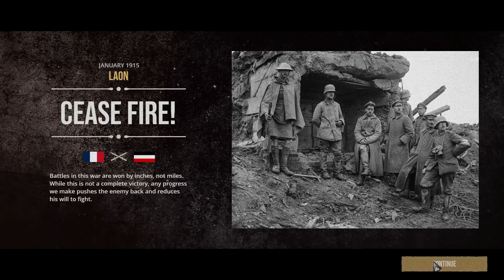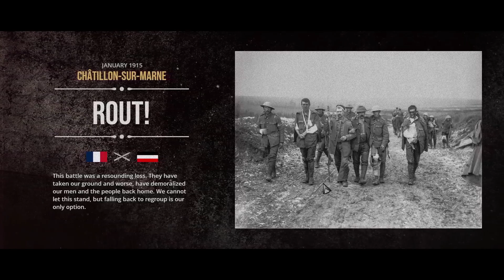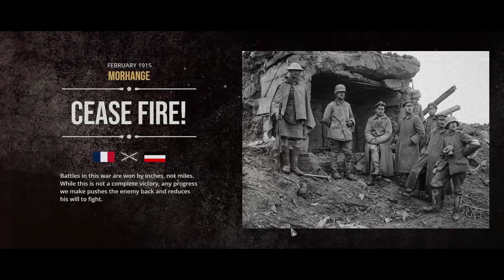The Great War Western Front Ep 2: Stalemate Not Checkmate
Battle lines have been drawn, trenches dug, and the men are ready. But the frontlines have not moved very much. Germans have superior firepower and they are fierce fighters as we saw in the First Battle of Laon where we experienced the firepower of the German Forces. This war is going to be a  long and costly war